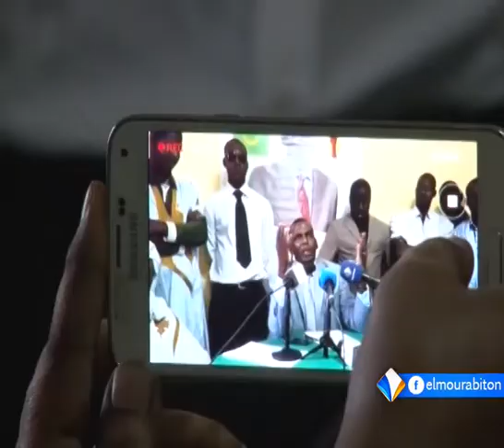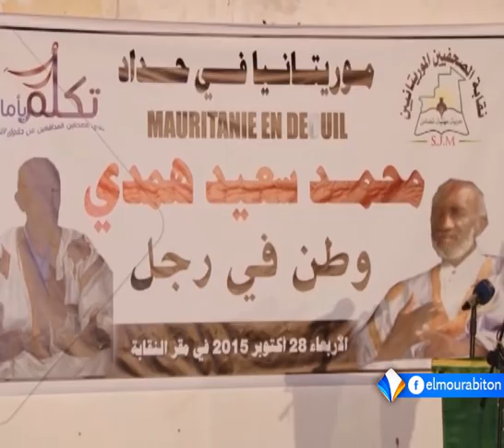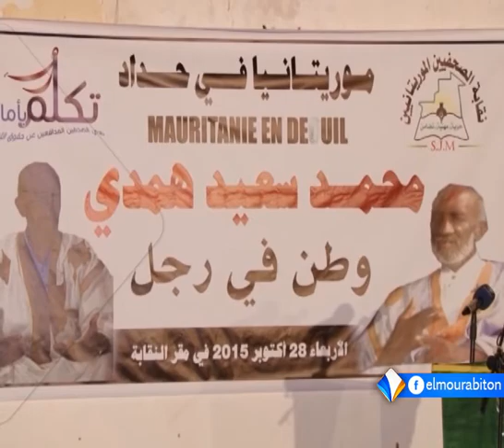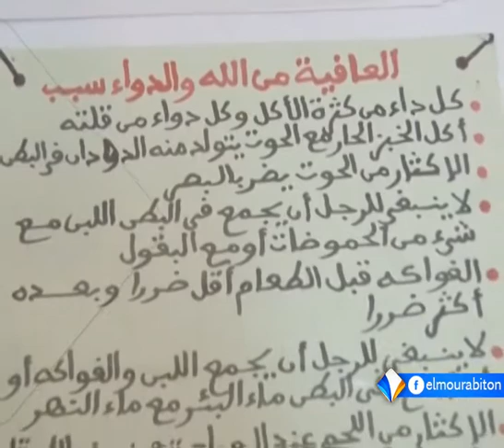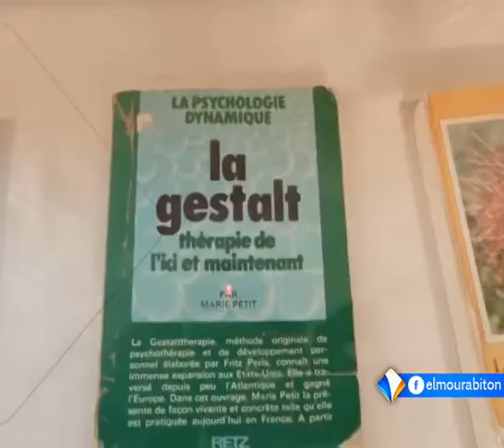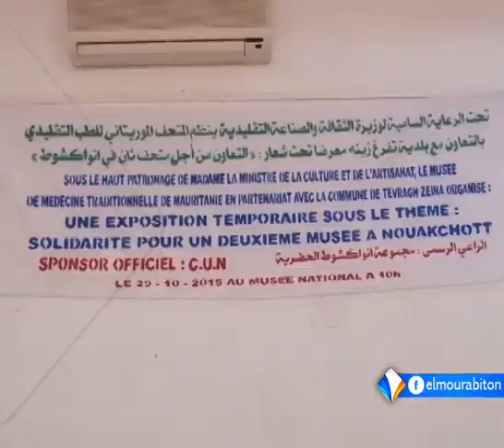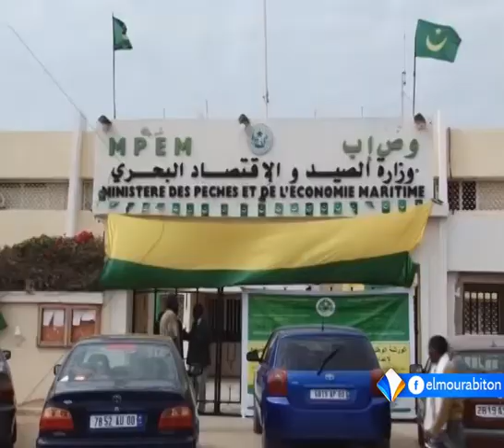LE JOURNAL FRANÇAIS DU VENDREDI 30 OCTOBRE 2015.